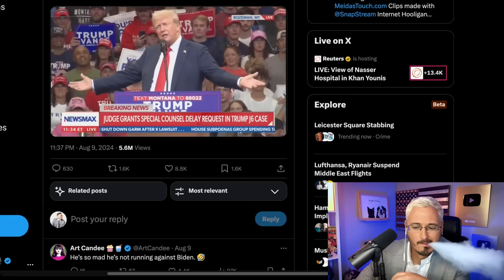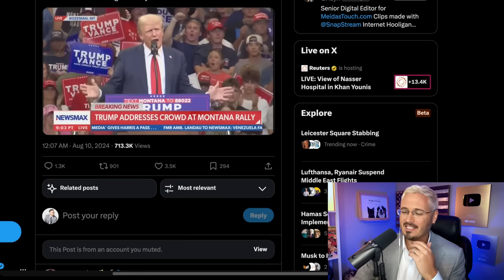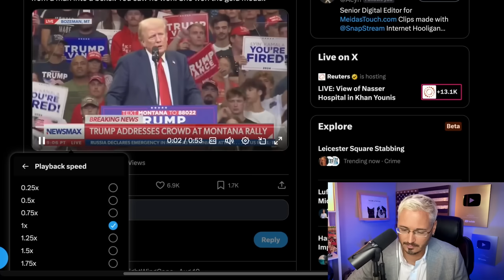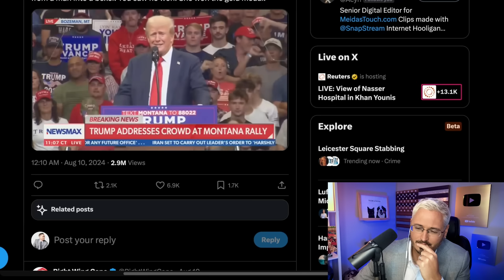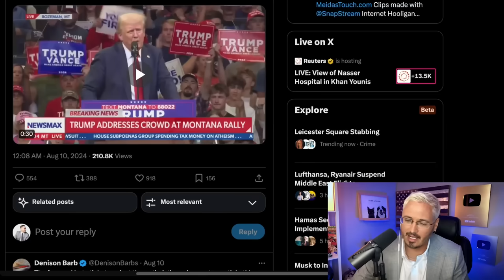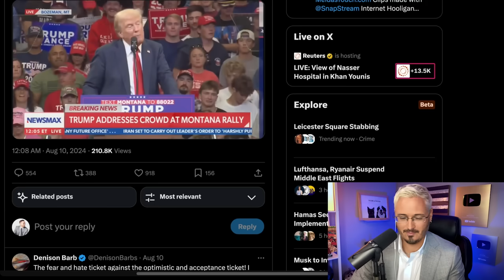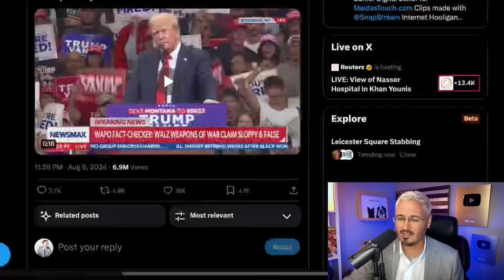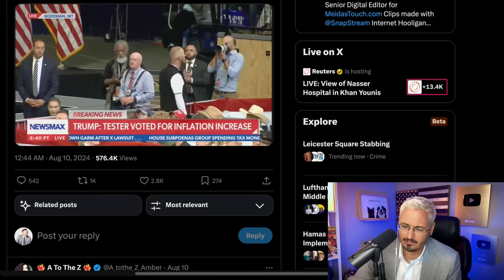‘MAGGOT!’: Trump Rally Turns DARK & Disturbing | The Kyle Kulinski Show